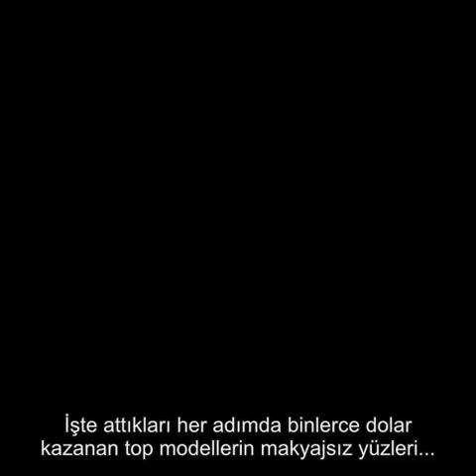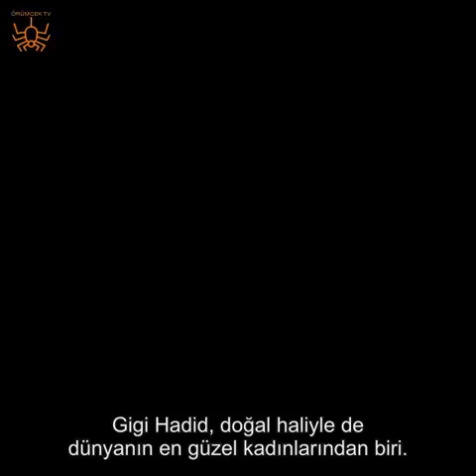Victoria's Secret meleklerinin en doğal halleri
Güzellikleriyle nefes kesen Victoria's Secret meleklerinin doğal halleri nasıl biliyor musunuz...